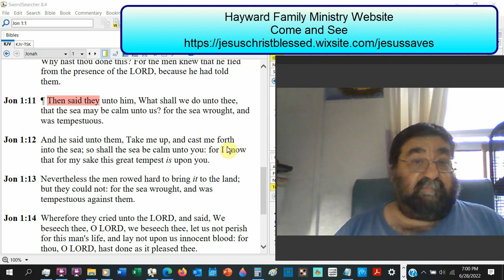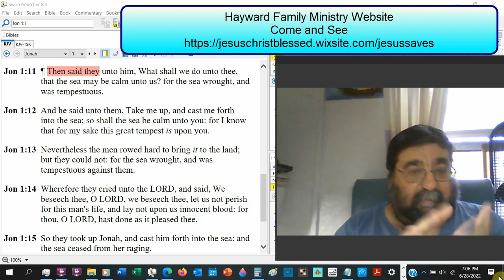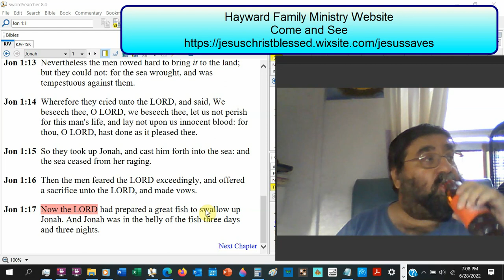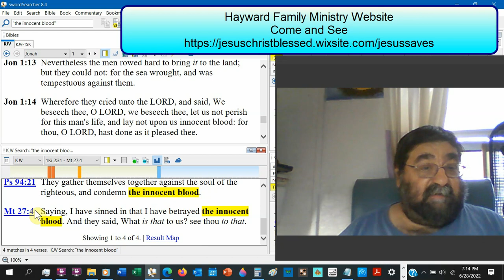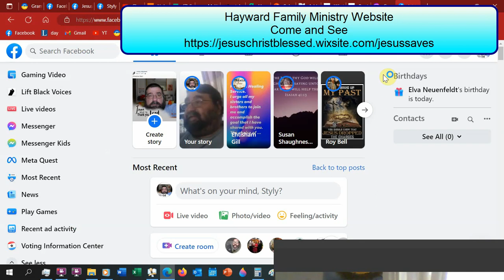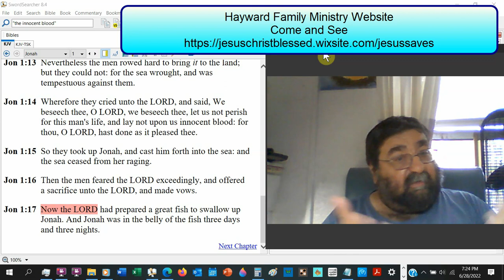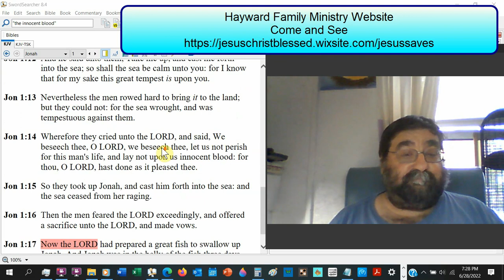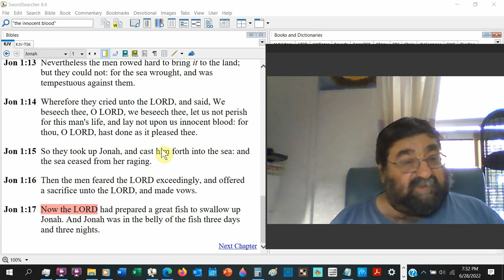Cast Me Forth Into The Sea Jonah 1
While the storm rages, the escaping prophet of the LORD provides the mariners with the information they need. He responds, that throwing him overboard will calm the sea, but they make an effort to save him. Jonah is finally cast over, and the LORD is praised. Jesus spoke and the storm calmed and the disciples feared.